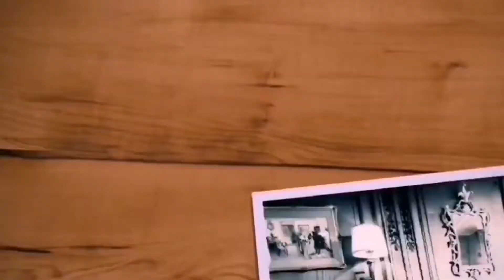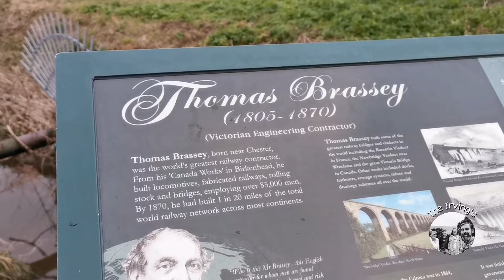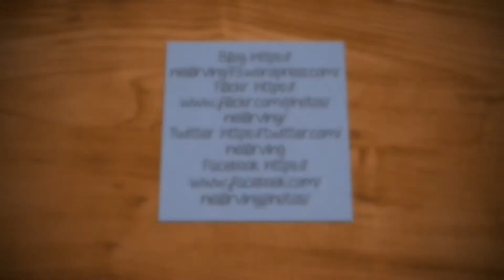Meet The Bulls, Vlog 20.02.21